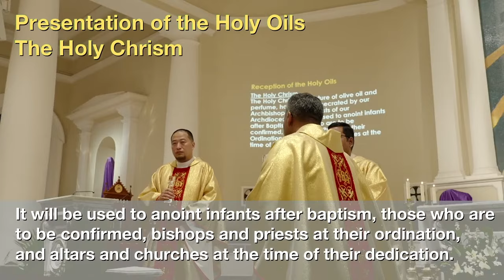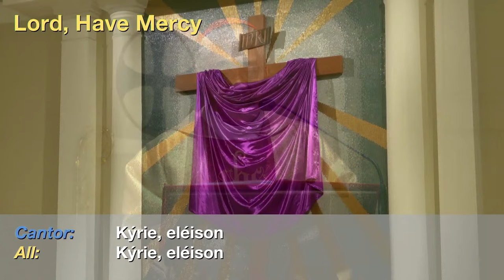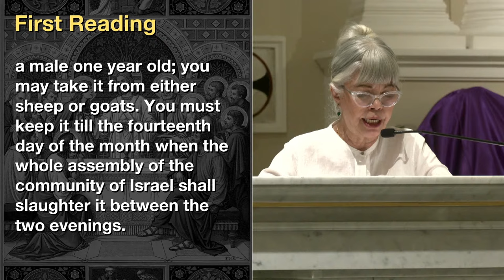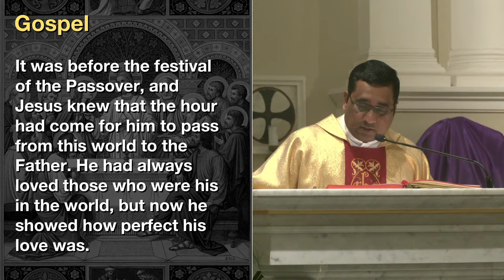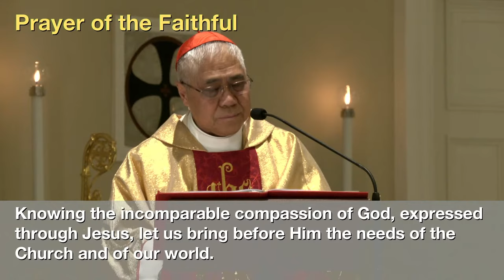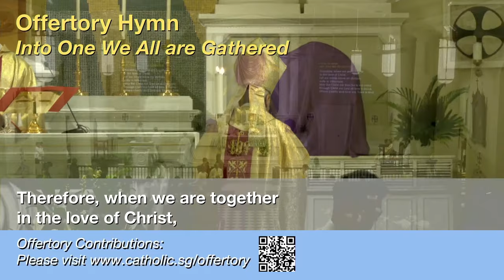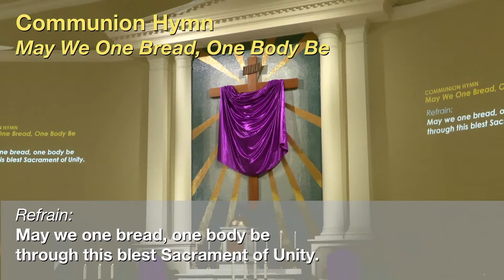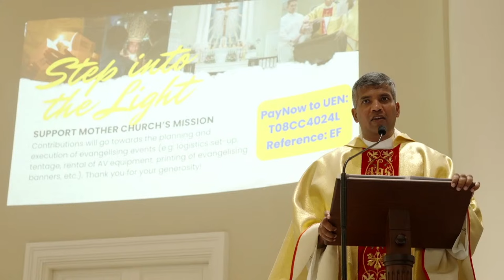Maundy Thursday Mass 2024 – Catholic Mass Today Live Online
Maundy Thursday (Thursday, 28 March 2024)

Mass Celebrated by Cardinal William Goh at the Cathedral of the Good Shepherd, Singapore.

Maundy Thursday commemorates Our Lord’s institution of the priesthood and the Holy Eucharist at the Last Supper. “Maundy” comes from the Latin word for “commandment” (Mandatum), recalling the “new commandment” to love one another as Christ did.

► MASS READINGS
•  Responsorial Psalm:  Psalm 115(116):12-13,15-18 ("The blessing-cup that we bless is a communion with the blood of Christ.")

► OFFERTORY/CONTRIBUTIONS:
Support your Parish, Catholic Foundation and other Charities: